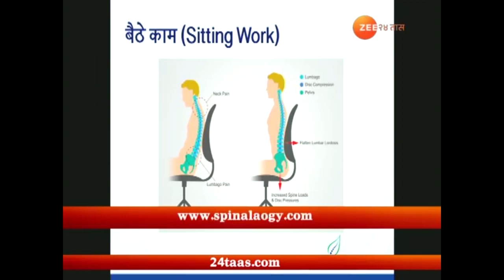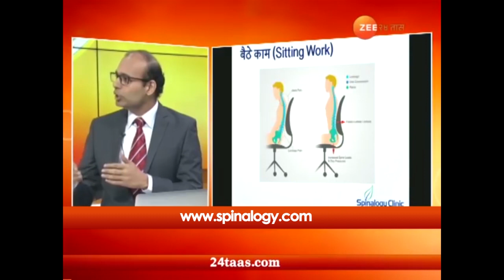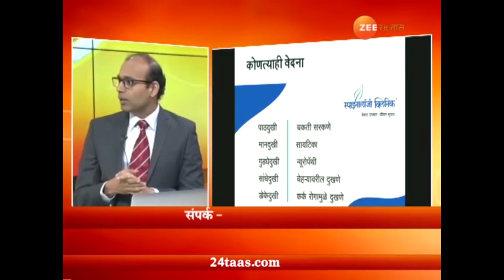Non Surgical Pain Treatment in Pune - Spinalogy Clinic - Dr. Kiran Shete Zee 24 Tass Interview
100% Non surgical Pain Treatments explained by pain specialist Dr. Kiran Shete. Get 100% non surgical treatments for Neck Pain, Shoulder Pain, Back Pain, Knee Pain, Sciatica Pain, Cervical Disc Pain.  Get a second opinion today.

Book Appointment:

Clinic Location
Spinalogy Clinic : Aundh
First Floor, Vidya Building, Next to Hotel Sarja, Towards Croma, Aundh, Pune 411007, India

Clinic Timings: Monday-Saturday : 8 AM – 10 PM